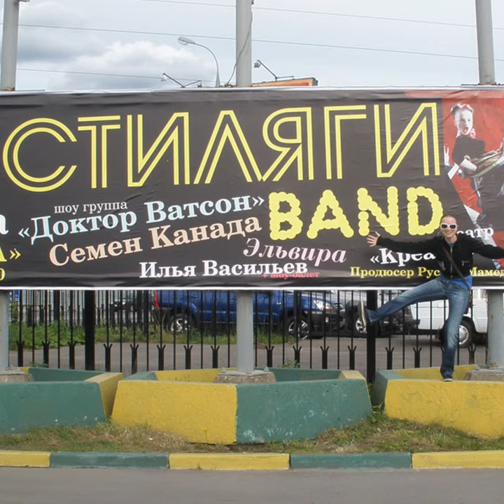У кого длиннее кок | СТИЛЯГИ BAND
СТИЛЯГИ BAND - Кавер группа г. Москва